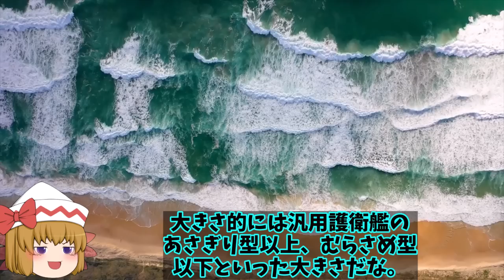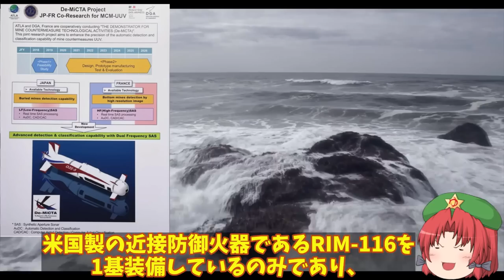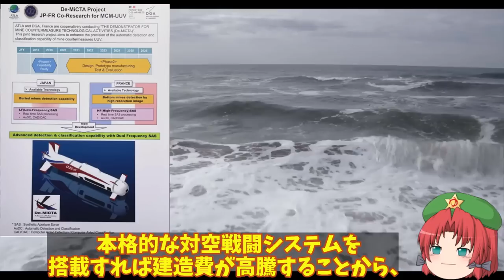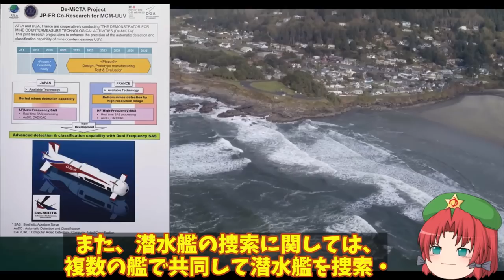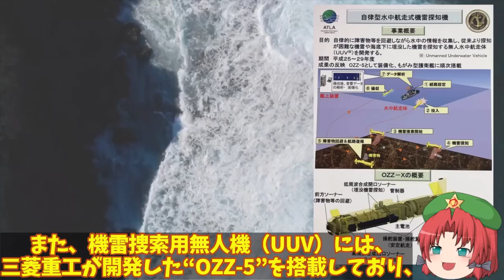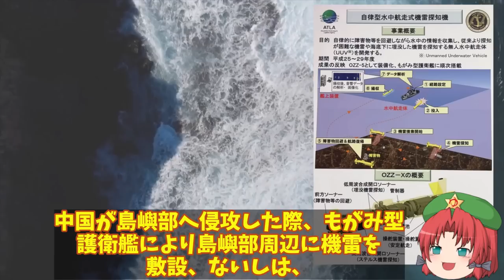【ゆっくり解説・軍事News】海自最新鋭ステルス護衛艦90人の乗組員で横須賀基地展開！UUVOZZ5の注目の中QQQ11ソナーに秘策が？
引用・転載「出典：海上自衛隊ホームページ」
引用・転載「出典：航空自衛隊ホームページ」
引用・転載「出典：陸上自衛隊ホームページ」